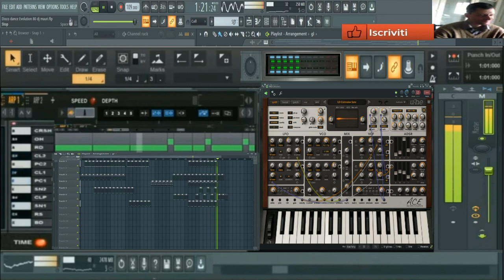giovanni mauri DISCO Evolution dance retro 80 (vst Ace HUE )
vst usato per composizione  (vst Ace HUE )
nome del brano giovanni mauri DISCO Evolution dance retro 80 (vst Ace HUE )